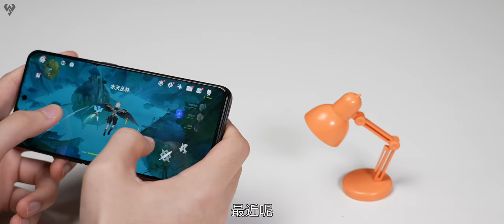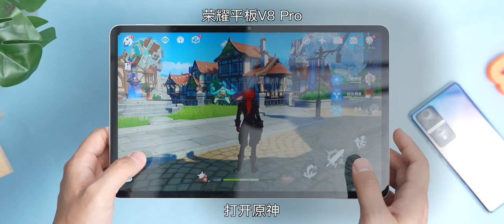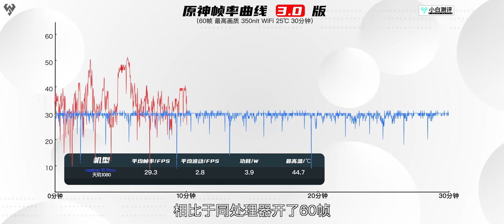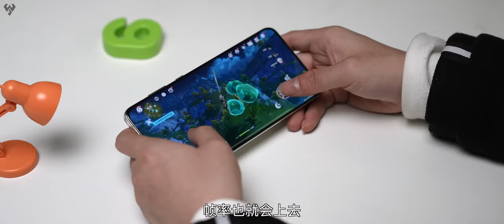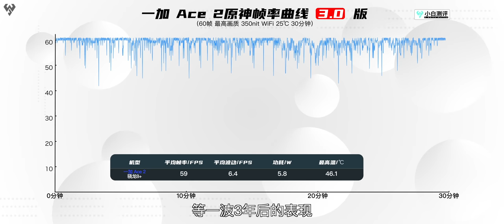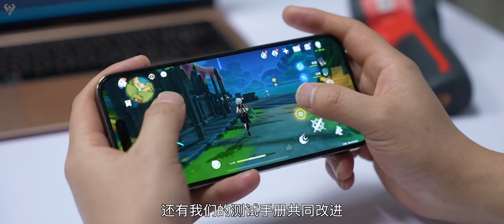「小白」为了游戏更流畅 手机都做了哪些“优化”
手机厂商们为了让你的游戏体验更加流畅可谓是用尽了浑身解数，好的坏的各种骚操作层出不穷。本期视频就基于数据库的各种实测，盘点一下各家厂商为了让我们的游戏变得更流畅，都做过哪些“优化”。